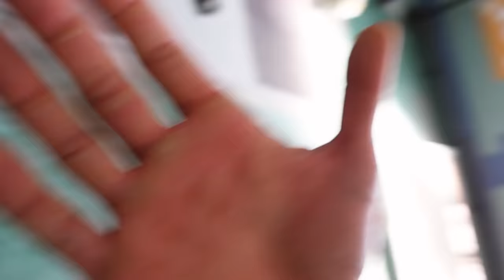TRENIRAO SAM SA @AntonioPlazibat I SPLITSKIM KAMATARIMA